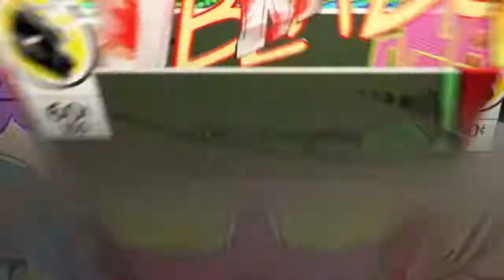Build OFF WITH random SUB